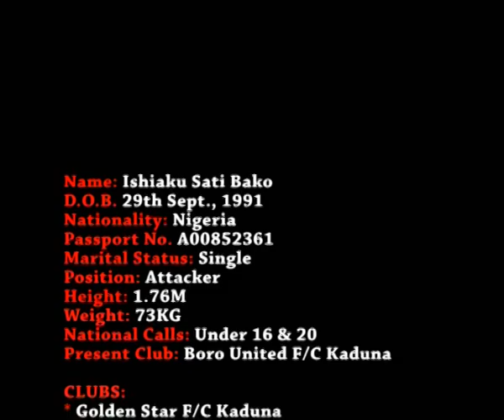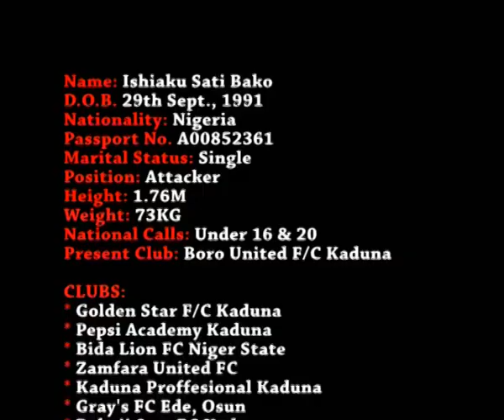Ishiaku Sati Bako Football Profile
Football Clip of Ishiaku Sati Bako Best of his video shoot.